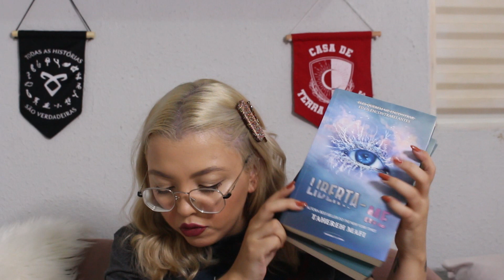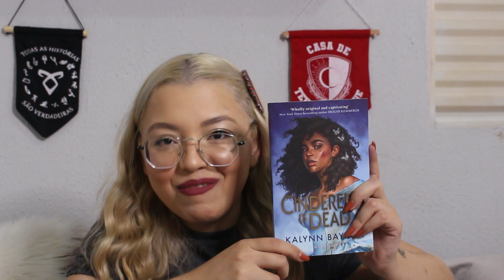Todos meus livros de fantasia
Oi amores   :)
Hoje mostrei pra vocês todos meus livros de fantasia !

▶ Link para compra da Amazon